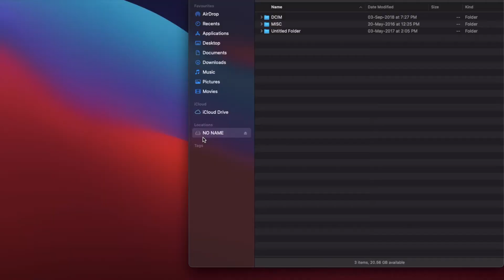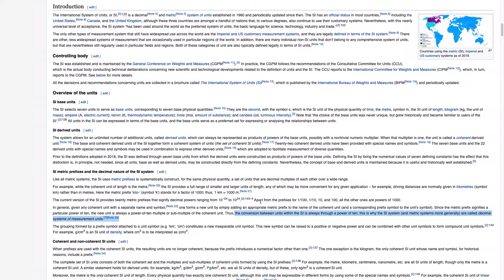Why secondary storage devices have less memory than advertised? | Episode 2 | Bytes | Tamil | LMCS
Why your hard disk or SD cards have lesser space on Windows than on the latest Mac?